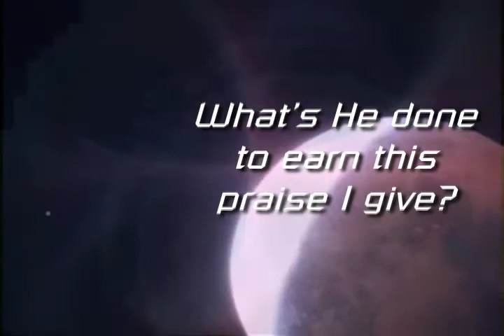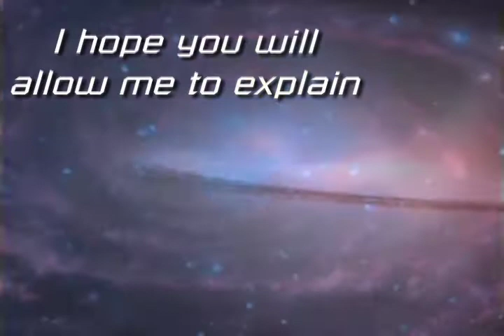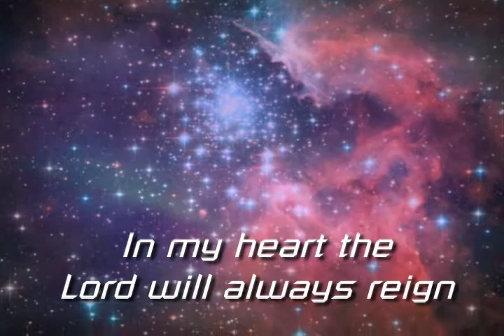He's All That.mov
Ever wonder why we worship God? This video lists just a few reasons. He's holy, Almighty, all-knowing, always with me, Creator, my Savior, the Alpha and Omega, powerful, wonderful, awesome and uncontainable, Master of everything, Eternal Lord and King of Kings. He's all that!